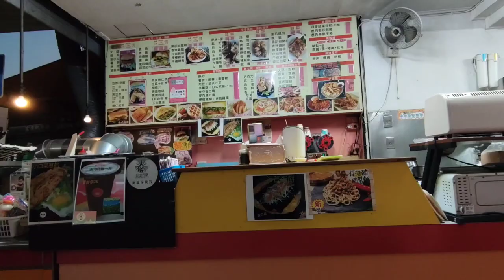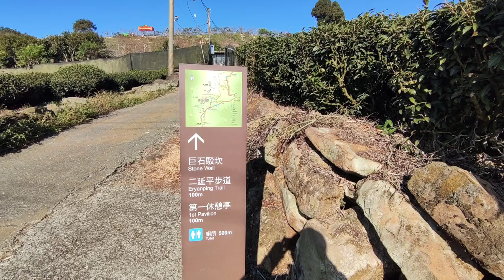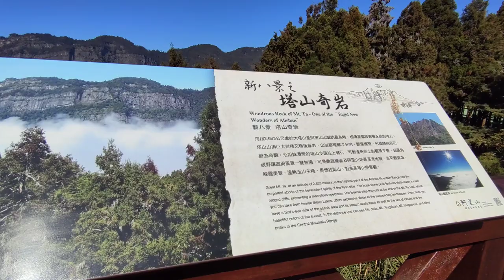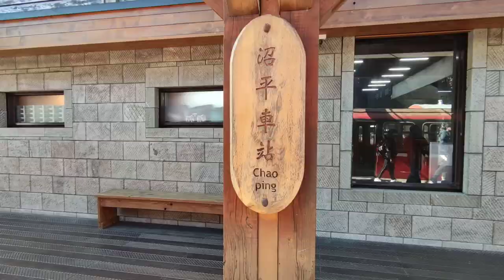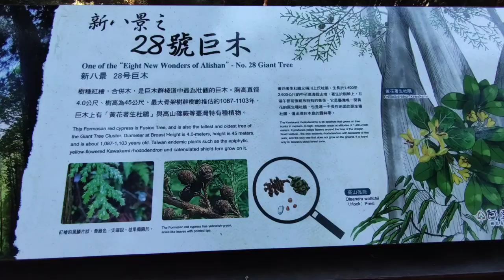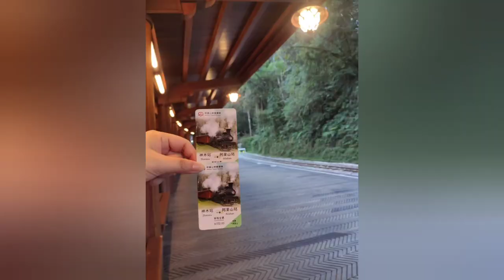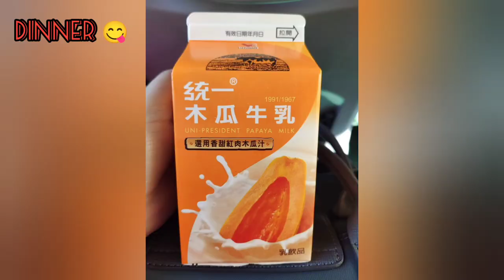ALISHAN (阿里山) + ERYANPING（二延平步道), Chiayi Taiwan. WALKING VIEWS from FOREST TRAIL. 🇹🇼🇹🇼🇹🇼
The Eryanping Trail is an 800-meter-long mountaineering trail with many emerald green bamboos along the way. There is a viewing platform at the entrance of the trail where visitors can look at the distant mountains and rivers.

Alishan is well known for its sunrises, sunset, sea of clouds in the area between Alishan and Yüshan, railway station, and sacred trees. The name Ali Shan seems to be taken from the word "Alit", which in several Taiwanese indigenous languages means "ancestor mountain".